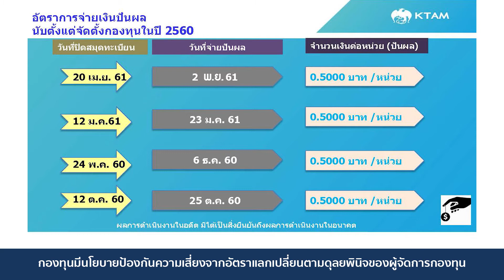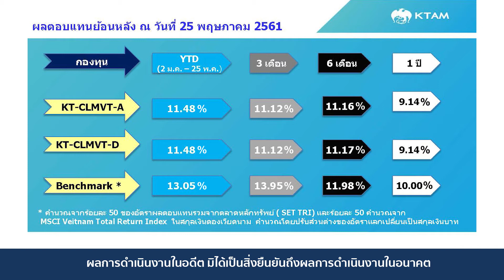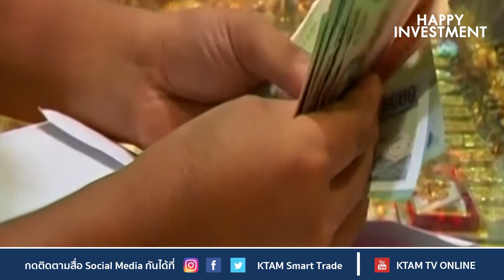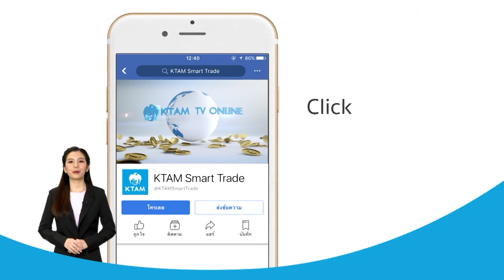ความน่าสนใจในตลาดหุ้นเวียดนาม/Happy investment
เวียดนาม ถือว่ามีความน่าสนใจนะครับ
ล่าสุดทริสเรทติ้ง พึ่ง Update Credit Rating
ของเวียดนามจากระดับ BB- เป็น BB นะครับ
ตัวเลข GDP ที่ประกาศออกมาระดับ 7% กว่านะครับ
เพราะฉะนั้นมองในระยะยาว เราคิดว่าหุ้นเวียดนาม
ยังมีความน่าสนใจอยู่ นะครับ

กับ ดร.สมชัย อมรธรรม
ผู้ช่วยกรรมการผู้จัดการ ฝ่ายกลยุทธการลงทุน และลูกค้าสัมพันธ์
ในรายการ
ทางช่อง KTAM TV ONLINE
📌Official Website บลจ.กรุงไทย
📌ไม่พลาดทุกข่าวสารสำคัญเรื่อง กองทุน
ด้วยการกด
📌Follow ME บลจ.กรุงไทย